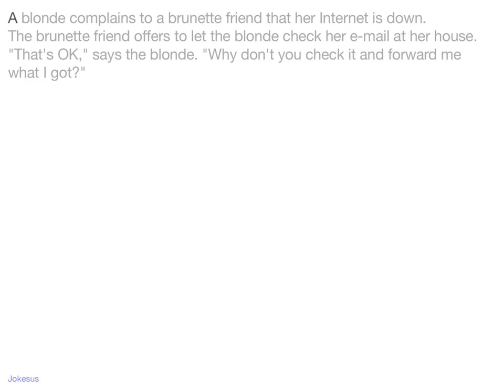Jokes - A blonde complains to a brunette friend that her Internet is down. The brunette friend offer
Joke :
A blonde complains to a brunette friend that her Internet is down.
The brunette friend offers to let the blonde check her e-mail at her house.
"That's OK," says the blonde. "Why don't you check it and forward me what I got?"